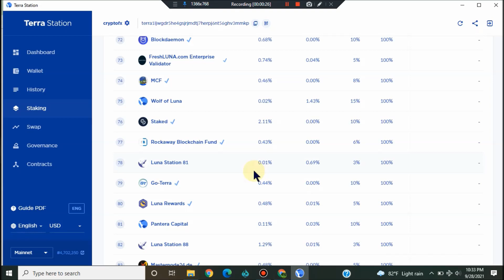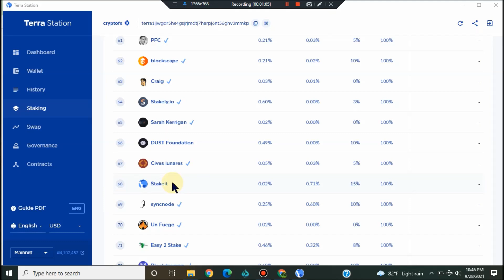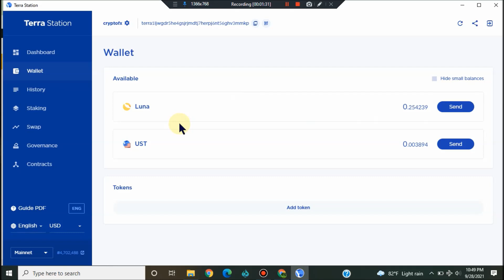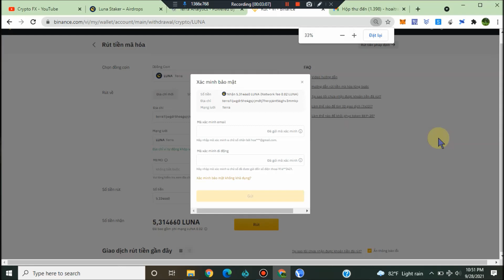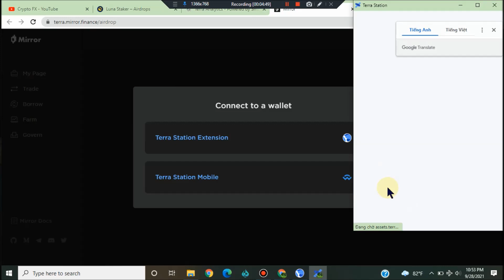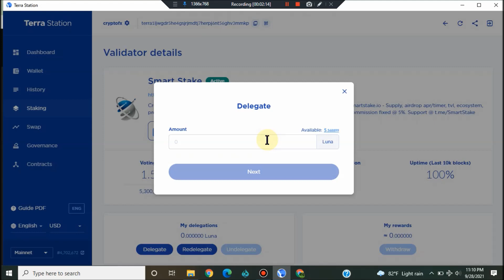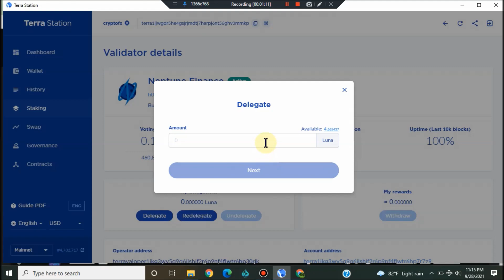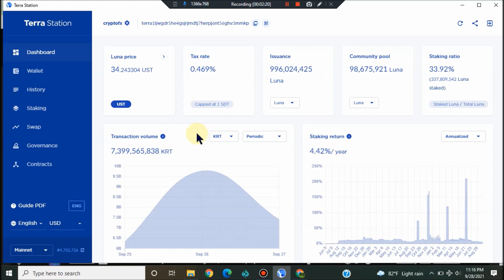Crypto Fx - Tổng hợp airdrop 24 dự án Mạng Terra - Luna Staker airdrop (tiềm năng)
Airdrop mạng Terra
Stake Luna trên ví Terra Station cơ hội nhận airdrop từ các dự án tiềm năng mạng Terra:
Vote cho các Nut xác thực
Các dự án ưu tiên:
- Neptune Finance (thông báo có airdrop)
- Orion.Money
- Loop finance
- Smartstake
Ngoài ra, các bạn tham khảo thêm các dự án khác theo danh sách
Link tham khảo các dự án mạng Terra:

Tải & tạo ví Terra Station:
- Điện thoại: từ chợ ứng dụng

Mua Luna tại  Binance hoăc Huobi
Đăng ký Sàn Binance & Houbi với link chiết khấu 50% phí giao dịch trọn đời:

Hướng dẫn kiếm tiền với MB bank: nhận ngẫu nhiên từ 30k - 500k + nhiều ưu đãi hấp dẫn
(Mở tk ngay tại nhà - trực tiếp trên điện thoại)
Các ưu đãi cực hot từ MB bank:
- Mở tài khoản mb bank nhận từ 30k đến 500k
- Miễn phí chuyển khoản trọn đời
- Hoàn tiền không giới hạn
- Chọn số tài khoản  theo yêu cầu, hoặc trùng với số điện thoại
- Vay tiền trực tuyến trên app mb bank
Mã mời: WHE9USJZ1U7F93MO0Y0W
tải app MB bank
- Bước 2: Sau khi tải xog, bấm vào lần nữa , để xác nhận tham gia chương trình giới thiệu mb bank

1. Top 2 sàn giao dịch spot, mua bán coin, uy tín, vào lệnh theo market khớp lệnh ngay
2. Sàn giao dịch margin - hợp đồng tương lai:
3. Các sàn giao dịch spot, mua bán coin tham khảo thêm (ưu điểm: đa dạng coin)
Sàn MXC:

Tổng hợp các kèo đào coin hot nhất hiện nay:
1. Đào Pi network, mã ref:      vip16
2. Đào Timestope, mã ref:      kamep
3. Đào BEE network, mã ref:   vip16
4. Đào One vikione, mã rè       vip16
4. Đào XP quy đổi thành SPA: uzlo8v